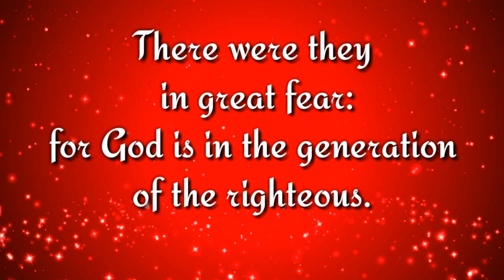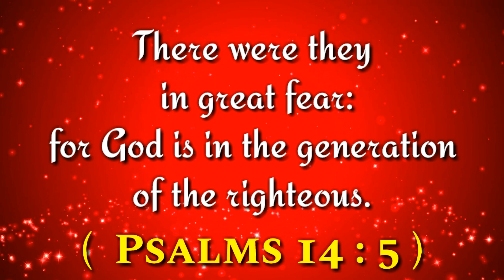இன்றைய வசனம் (18/01/2020) - Today Bible Verse in Tamil - Tamil Bible Verse - Tamil Bible Vasanam